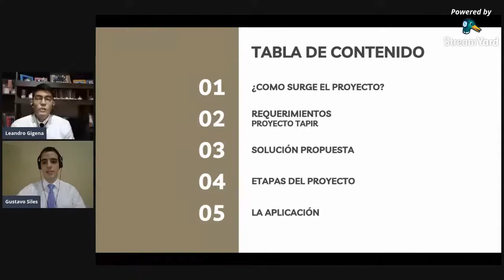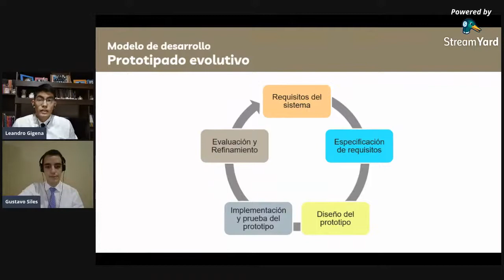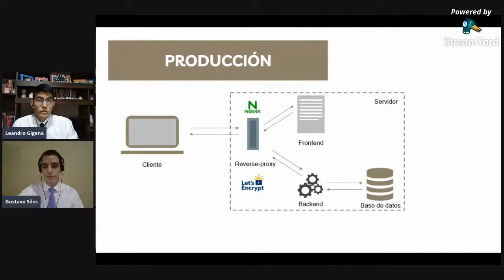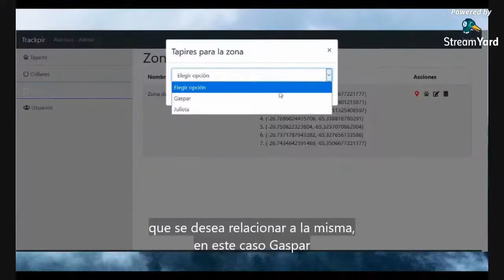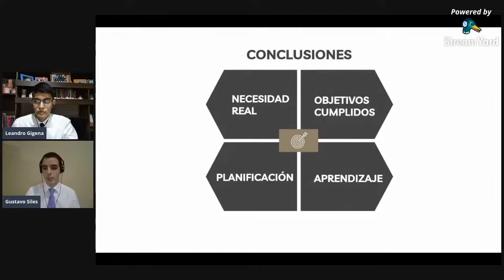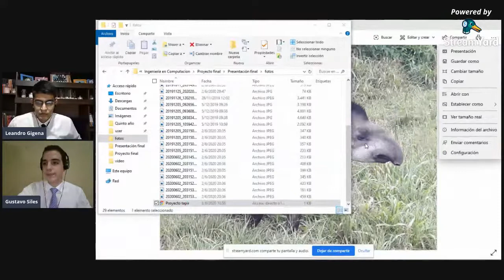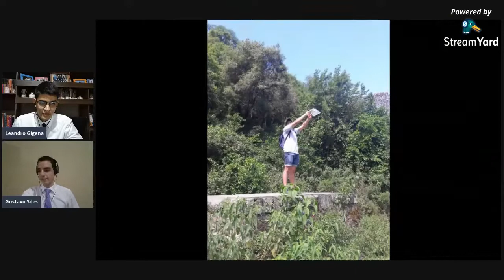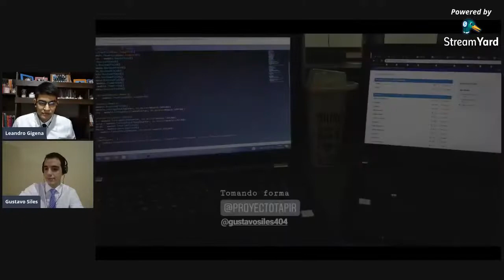Trabajo de Graduación: Leandro Gigena y Gustavo Siles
Título: Trackpir, WebApp para Geolocalización de tapires.

Tutor: Esp. Ing. Esteban Volentini.

Jurado:
- Mag. Ing. María de los Ángeles Gómez López.
- Ing- Nicolás Majorel Padilla.
- Ing. Teresa Cardozo.